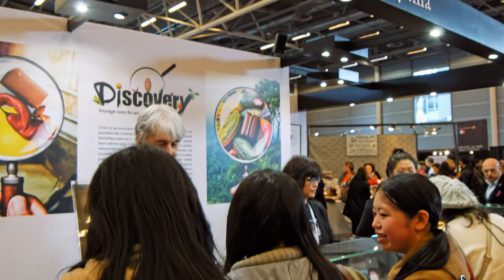Documentary Showcase I Chocolate Road I Inside Look | Digital Art Video